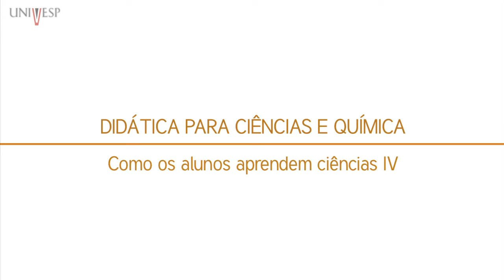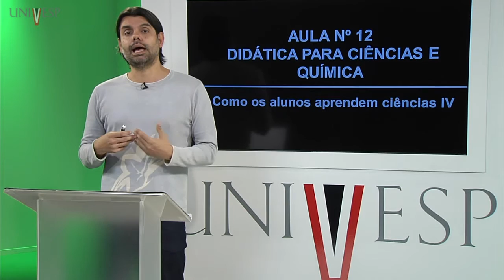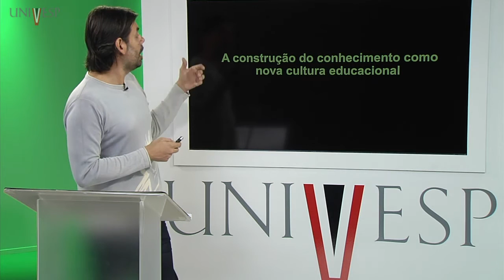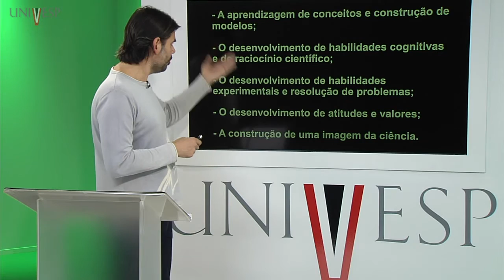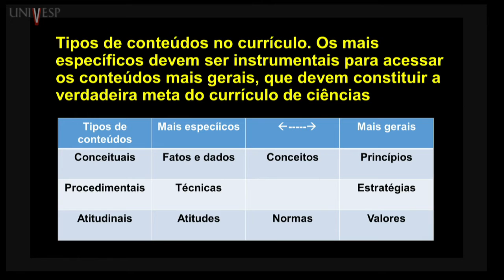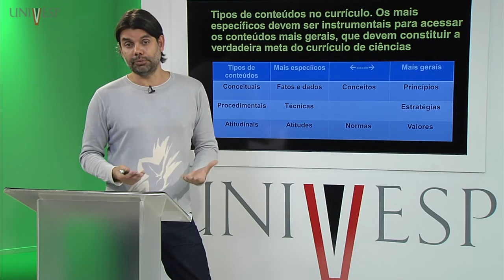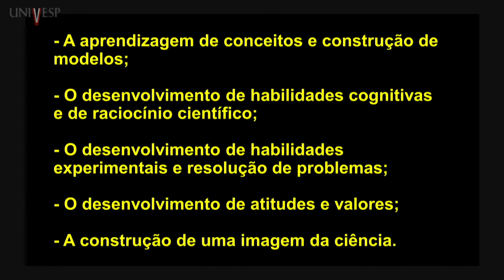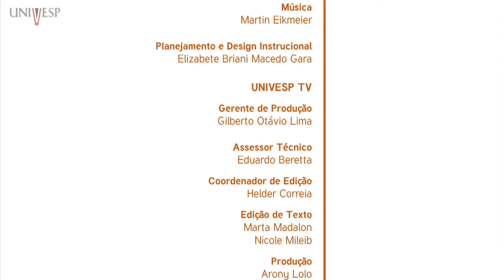Didática para Ciências e Química - Aula 12 - Como os alunos aprendem ciências IV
Didática para Ciências e Química - SED - 103